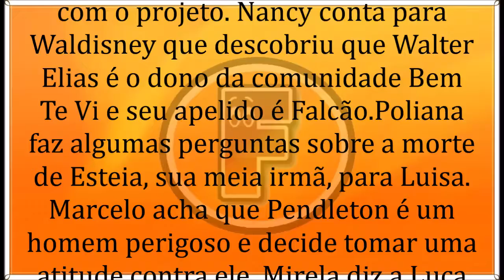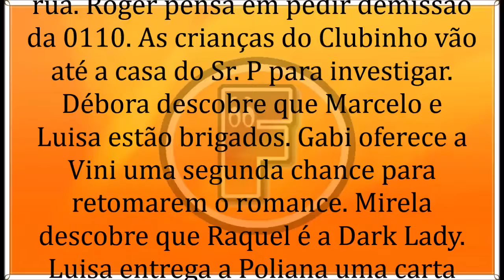🔶 As Aventuras de Poliana 04/09/19 | Capítulo 341 | 04 de Setembro | Quarta-Feira | Resumo